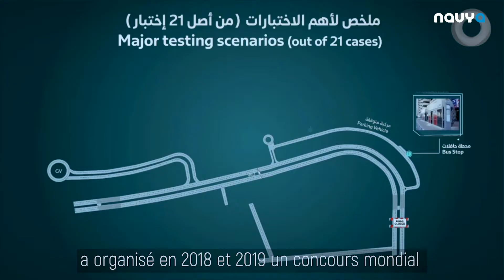NAVYA gagnant du Dubai Self-Driving Challenge for Transport: Interview Antoine Claudepierre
NAVYA a remporté deux des trois prix décernés lors du premier concours mondial organisé par l’Autorité des Routes et Transports (RTA) de Dubaï dédié aux acteurs du transport autonome de personnes pour des trajets restreints -first mile/last mile-, à vitesse réduite.

Ce concours s’inscrit dans la volonté de Dubaï d’accélérer l’adoption des solutions de mobilité intelligente pour atteindre l’objectif de rendre autonome 25% du système de transport d’ici 2030. Soucieux d’adresser les enjeux de mobilité urbaine, le « Dubai World Challenge for Self-Driving Transport » a attiré de nombreuses entreprises et institutions universitaires du monde entier en vue de réaliser des scénarios et des simulations de conduite autonome à Dubaï.

Lancé en février 2018, l’objectif du challenge consiste à transporter des personnes sur des trajets restreints -first mile/last mile-, à vitesse réduite, pour assurer des liaisons à partir des transports en commun, des zones de stationnement jusqu’à différents sites. Ces expérimentations ont été menées dans des conditions climatiques extrêmes propres à la région. Les différents tests effectués ont permis d’évaluer la fiabilité et l’adaptabilité des systèmes dans des situations diverses : arrêt d’urgence, dépassement d’obstacles et gestion de divers scénarios de circulation tel que : feux de signalisation, passages piétons, travaux ou carrefour giratoire.

Après avoir été retenu parmi les 5 finalistes dans la catégorie « leader » au sein d’un échantillon total de 15 participants, NAVYA qui est positionné sur ce segment de marché, a remporté deux des trois prix décernés à savoir : « best Endurance & Reliability » et « best Consumer Experience ».

L’obtention de ces deux prix vient confirmer l’avancée technologique et la valeur ajoutée des solutions développées par NAVYA et renforce l’ambition de la Société dans cette zone géographique où aura lieu l’an prochain l’exposition universelle de 2020.

Ces récompenses s’accompagnent de dotations financières d’1 M$ chacune, ce qui permettra à la Société de renforcer ses activités de R&D en vue de faire progresser ses systèmes de conduite autonome de niveau 4 pour devenir l’acteur de référence des véhicules spécialisés dans le transport de personnes et de biens.

A cette occasion, Jérôme Rigaud COO de NAVYA a déclaré : « Nous sommes très fiers d’avoir remporté les Prix « best Endurance & Reliability » et « best Consumer Experience » dans le cadre de ce challenge mondial. Ces succès illustrent l’expertise technologique et le caractère différentiant des solutions développées par NAVYA. Nous remercions l’Autorité des Routes et Transports de Dubaï pour l’organisation de cette compétition et saluons également l’engagement sans faille de nos équipes qui a été un atout déterminant dans l’obtention de ces récompenses. »

~~ Retrouvez-nous ~~